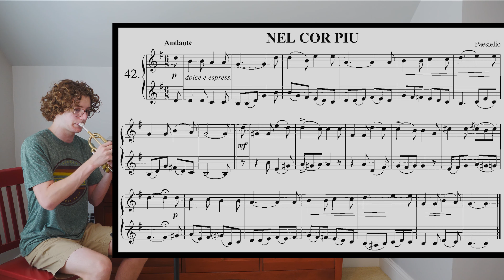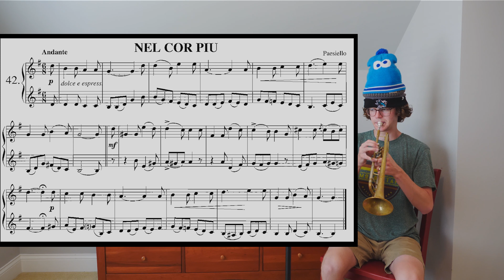Arban Trumpet Duet Play Along | #42 "Nel Cor Piu"